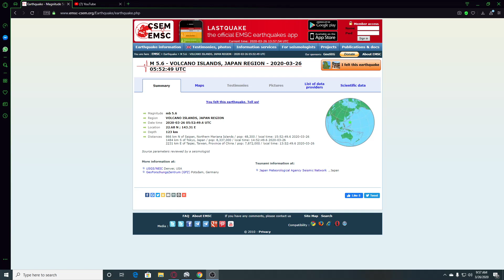Magnitude 5.6 Earthquake Volcano Islands Japan Region 3/26/2020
17 U.S. Code Section 107: Fair Use Notwithstanding the provisions of sections 106 & 106A, the fair use of a copyrighted work, including such use by reproduction in copies or phono records or by any other means specified by that section, for purposes such as criticism, comment, news reporting, teaching, scholarship, or research, is not an infringement of copyright